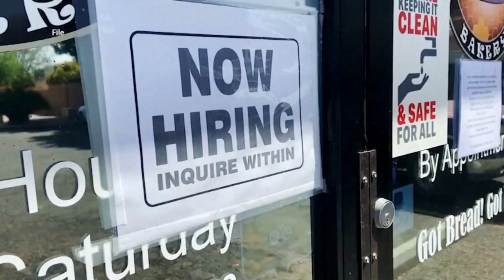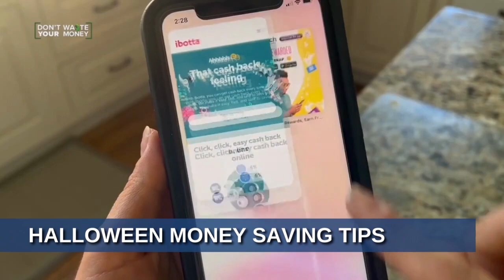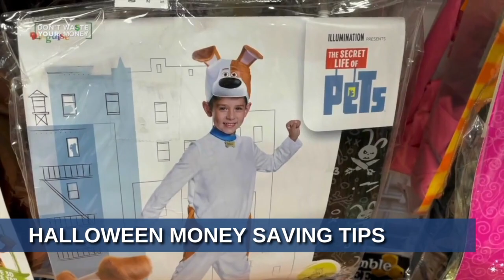23ABC News in 10: Las Vegas Strip Attack, Ukraine/Russia Nuke Threat, Hurricane Ian Clean-up + More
23ABC in 10 features some of the top stories of the day, all in 10 minutes or less!

In this edition, 2 people are dead in a brazen stabbing attack on the Las Vegas strip that also left several people fighting for their lives. The stakes are getting higher in Ukraine as Russia threatens to use tactical nuclear weapons in its ongoing war. In Florida, communities are beginning the long process of recovering from Hurricane Ian as search and rescue crews continue their work. And despite a positive jobs report, there is still concerns that a recession is still ahead. Finally, John Materese has some Halloween shopping tips so that you 'Don't Waste You're Money.'